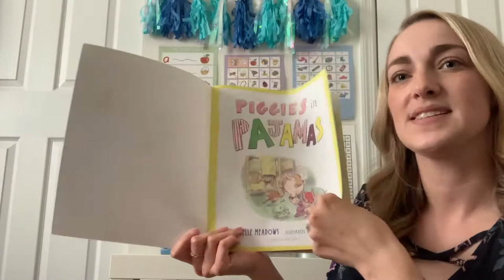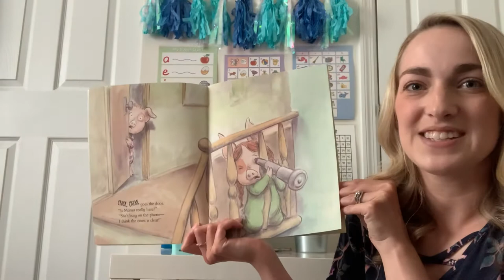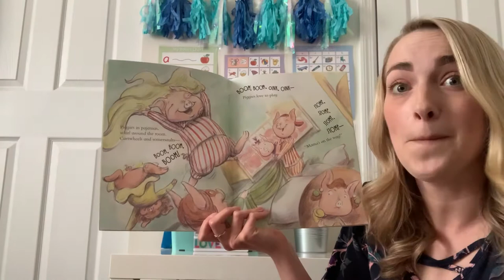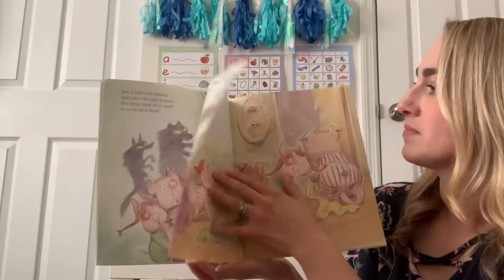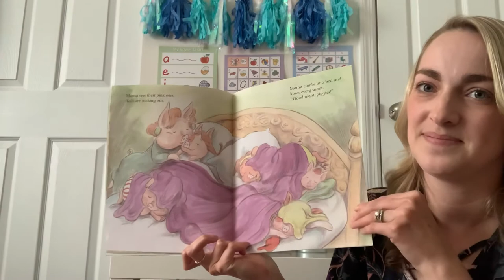Piggies in Pajamas read by Mrs. Moore